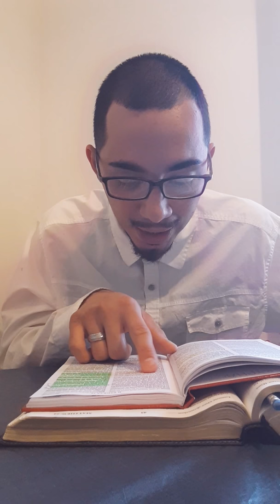WW3, Martial Law, Babylon is fallen Pt 2